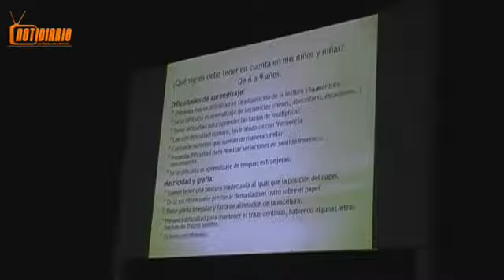Imparten curso de Neuro-Desarrollo y Educación Especial en Agua Prieta notidiario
Se ponen al día terapeutas en Agua Prieta
-Curso de Actualización en Atención a Niños con Capacidades Especiales y Neuro-Desarrollo
Juan Carlos Ruiz Olvera
Agua prieta, Son.- Lo delicado de su labor lo exige: la actualización en los nuevos métodos para tratar a los niños con capacidades diferentes es vital para un sano ejercicio de la profesión de terapeuta; eso los profesionales de la salud y la educación en esta frontera lo saben, por ello asistieron a un Curso de Actualización en Atención a Niños con Capacidades Especiales y Neuro-Desarrollo.